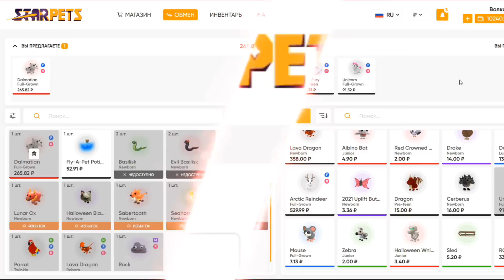ТРЕЙДЫ НА SHADOW DRAGON В ADOPT ME ЧТО ДАЮТ ЗА ШАДОУ ДРАГОН В АДОПТ МИ РОБЛОКС В ШОКЕ ОТ ТРЕЙДОВ